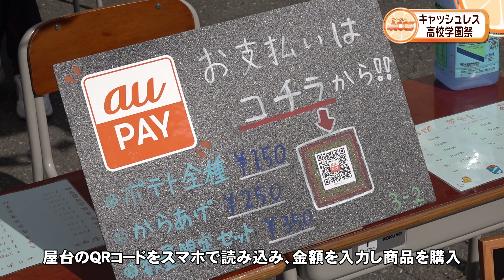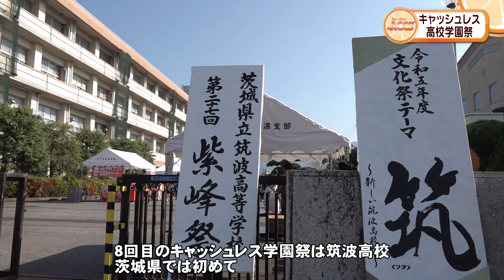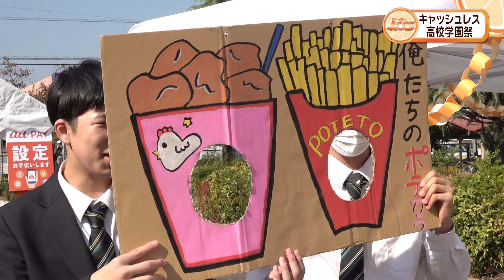ウィークリーACCS 筑波高校学園祭でキャッシュレス学園祭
11月3日（金・祝）、つくば市北条の県立筑波高校で、キャッシュレス決済による学園祭が行われました。